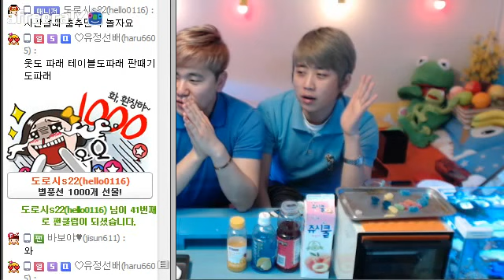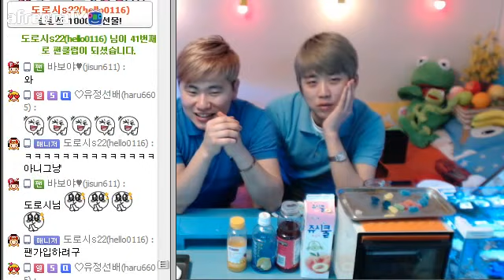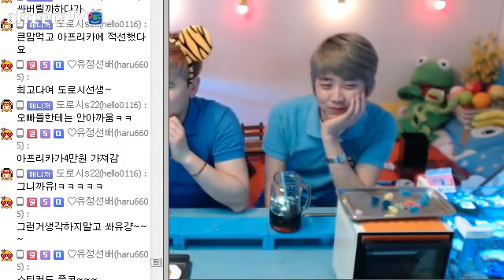제이와마니(과일치즈토스트/젤리뽀만들기)part.3 요리먹방~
제이와마니의 과일토스트 만들기
2차 젤리뽀만들기~ part.3 요리먹방~ 입니다~
아프리카tv에 오셔서 "+제이+" 또는 "요리먹방" 검색하셔서